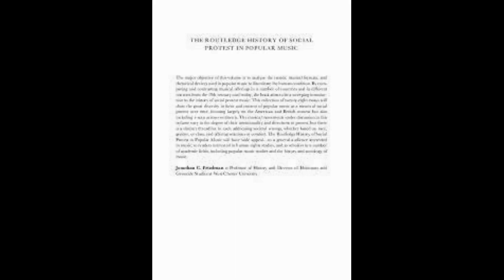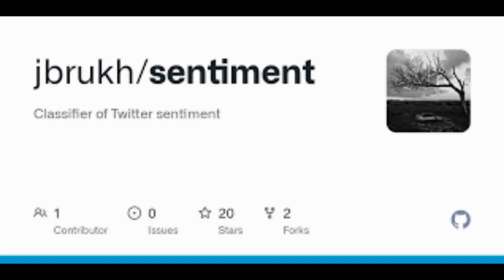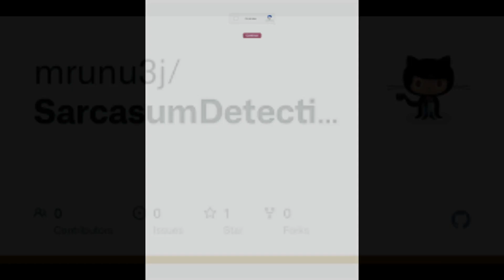Nicki Minajs stunt causes chaos in Camden%3a Singer begs for calm as hundreds of fans mob her car af